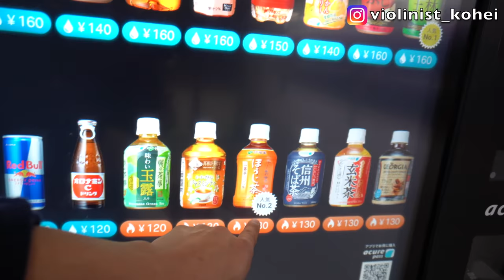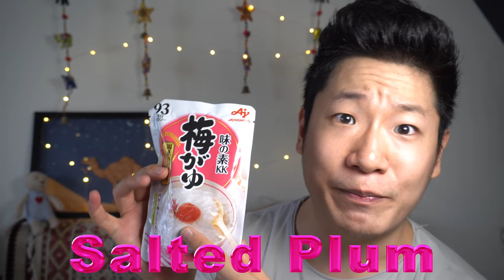INDIA's KHICHDI vs JAPAN's KHICHDI - JAPANESE REACTION for KHICHDI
Namaste!! My name is Kohei!! I'm learning Hindi language!! This is a reaction video of India's Khichdi खिचड़ी by Japanese guy learning Hindi!!!